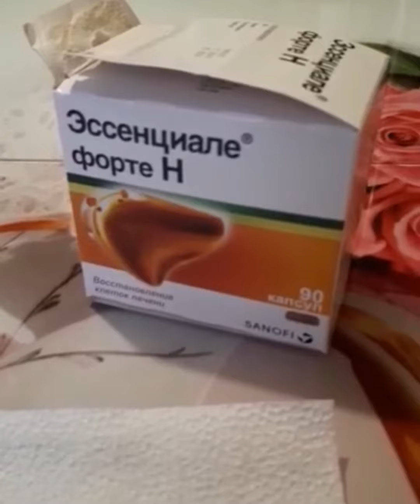1300 руб за пустые капсулы